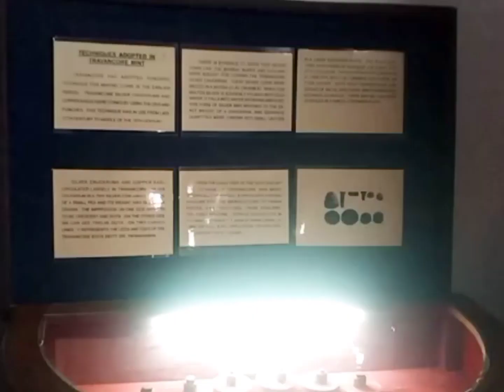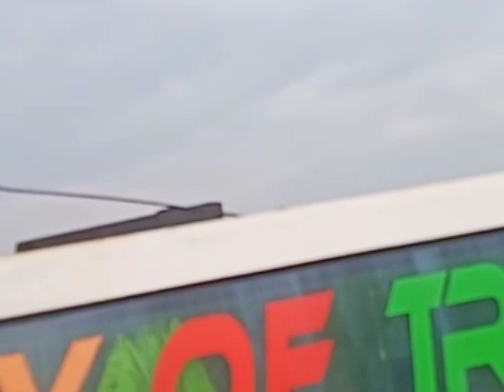MURUKKUMON UPS PRESENTS...WONDER TOUR 2023